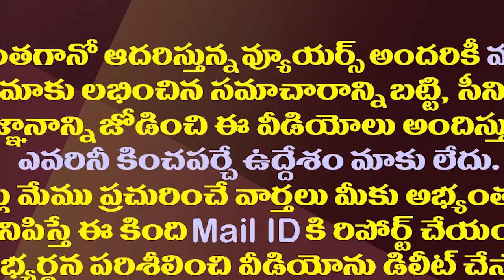టార్గెట్ కొడాలి నాని..గుడివాడలో చంద్రబాబు ఏం చేయబోతున్నారంటే|chandrababu target kodali nani gudivada